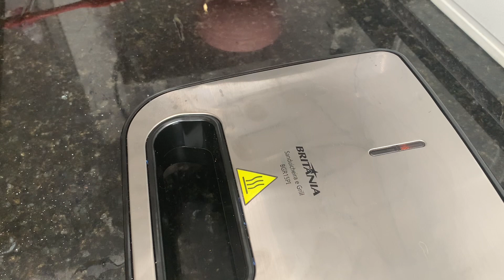EMAGREÇA COMENDO ESSE LANCHE LOW CARB COM POUCOS INGREDIENTES/ FICA PRONTO EM 5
Neste vídeo vou dar uma dica de um lanche muito fácil de fazer que fica pronto em menos de 5 minutinhos.